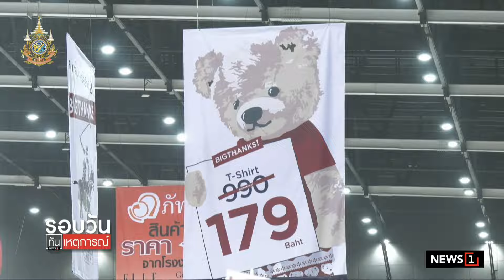งานสหกรุ๊ปแฟร์ เริ่มแล้ว! : รอบวันทันเหตุการณ์ 17.00 น./ วันที่ 28 มิ.ย.67